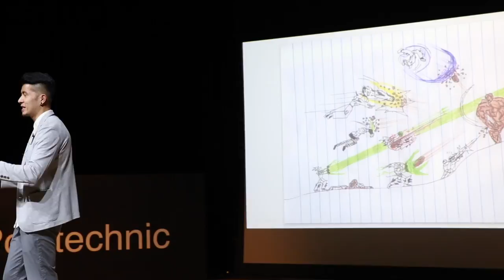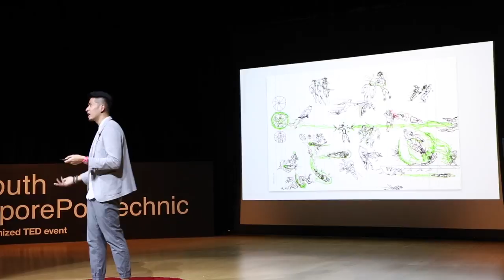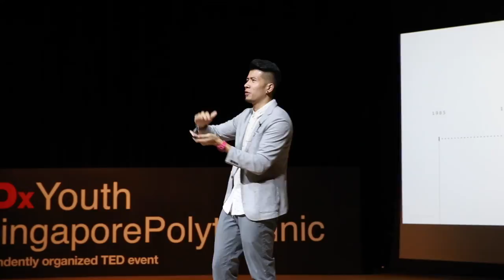Creativity and Why You Can't Learn it in School | Yong Ping Loo | TEDxYouth@SingaporePolytechnic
How did you end up as a creative?  Was it because of your results? Or did you really choose this path? My personal story of failures, trial and tribulations through my journey as a creative director has given me a deeper insight of the problem with our education system, based on both what I learnt from school - and outside of school.
 Yong Ping Loo aka Ping, started his advertising career in London after graduating with a First Class Honours from the University of the Arts London. His time in London, saw him working for the likes of BBC, Creative Review, UKTV, HSBC and produced award winning campaigns for Fox International before returning to his true home in Singapore.

A firm believer that the best work speaks for itself, Ping has won multiple prestigious awards and has fast risen to become one of Singapore's top creatives. Ping has worked on a plethora of local and regional brands including Changi Airport Group, Holiday Inn, IHG, Lipton, MCCY, McDonald’s, SkillsFuture, Singtel and Twitter. Currently, he holds the position as Creative Director at Ogilvy & Mather and is competent with digital, social, film and print advertising. He passionately leads his team to do fresh and unexpected creative work. This talk was given at a TEDx event using the TED conference format but independently organized by a local community.